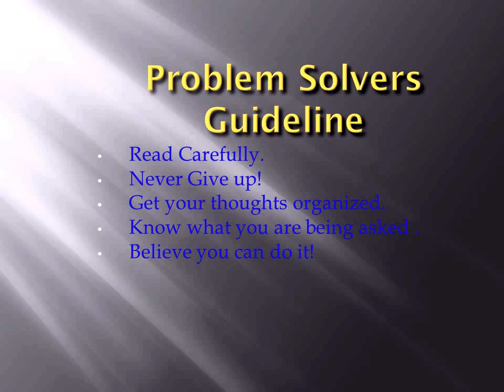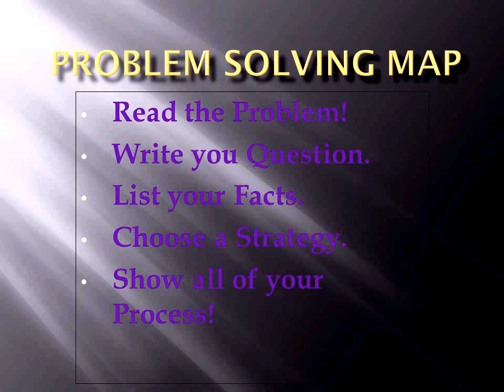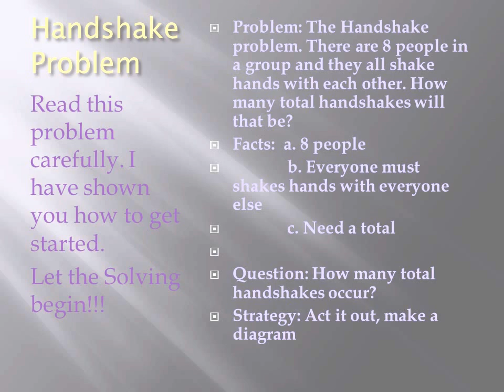How to Teach Problem Solving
This is a video about teaching Middle school students how to solve Non Routine problems.
Followed by a demo of the problem being worked out on Smart Board